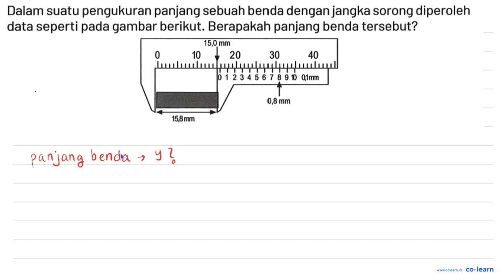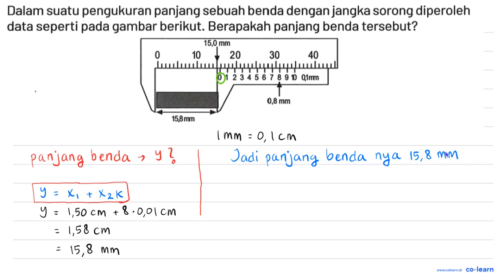Dalam suatu pengukuran panjang sebuah benda dengan jangka sorong diperoleh data seperti pada gamb...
Dalam suatu pengukuran panjang sebuah benda dengan jangka sorong diperoleh data seperti pada gambar berikut. Berapakah panjang benda tersebut?
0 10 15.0 mm 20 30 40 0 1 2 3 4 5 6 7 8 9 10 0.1 mm 0.8 mm 15,8 mm

Topik atau Materi: Pengukuran - Pengukuran dan Metode Ilmiah - Pengukuran - Fisika Kelas 7 SMP - REF!

Sumber Soal: Ilmu Pengetahuan Alam, 7, KM, TAG, 2021 , REF!

00:00 : Bedah Soal
01:00 : Konsep, rumus dan pengertian Pengukuran
01:18 : Langkah penyelesaian soal
01:55 : Jawaban akhir
02:25 : Penutup